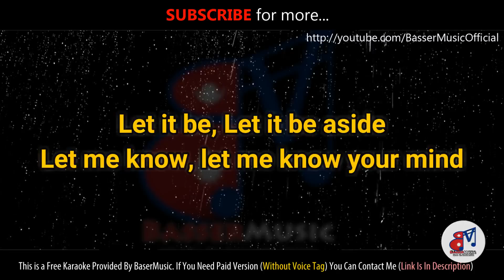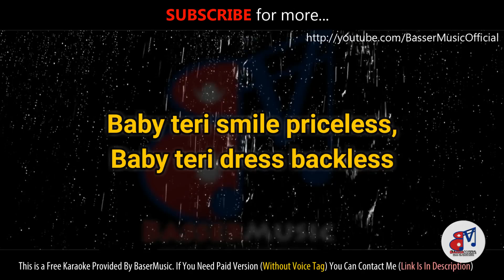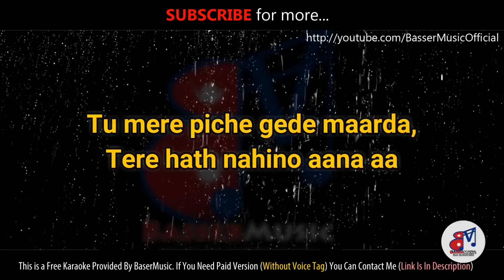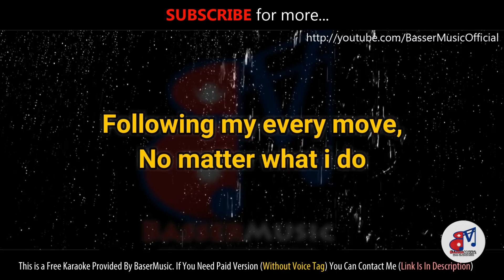Ishare Tere - Guru Randhawa || Karaoke With Lyrics || Punjabi Songs Karaoke || BasserMusic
Ishare Tere Song Karaoke - Guru Randhawa || Karaoke With Lyrics || Punjabi Songs Karaoke || BasserMusic

♥️Keep Loving
📈Keep Supporting